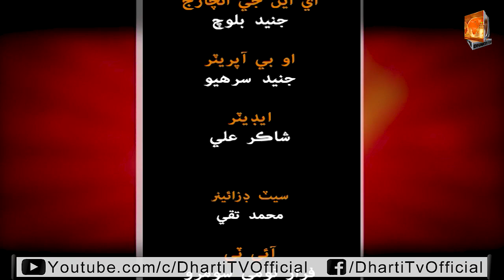Showbiz Affair With Laila Sisters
3 Idiots l Funny Show